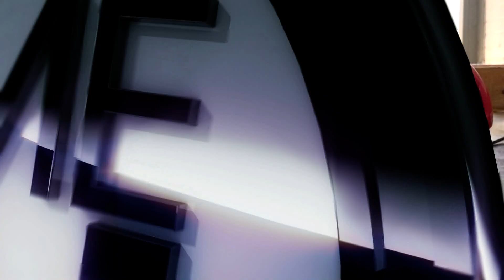SUN 11p wusa9 news Game On2017 04 02 2